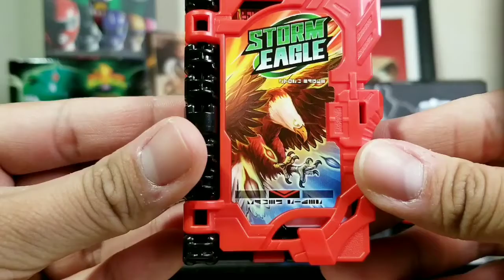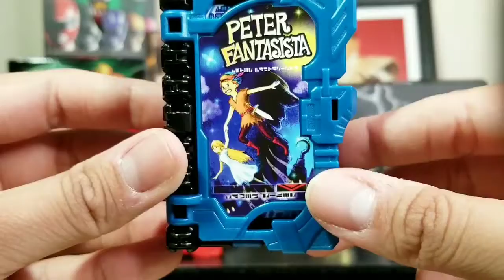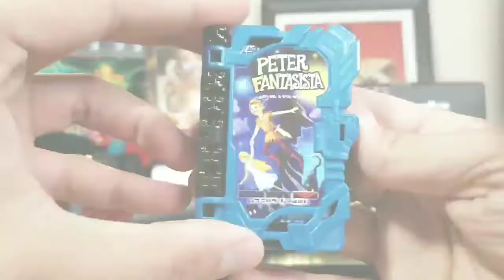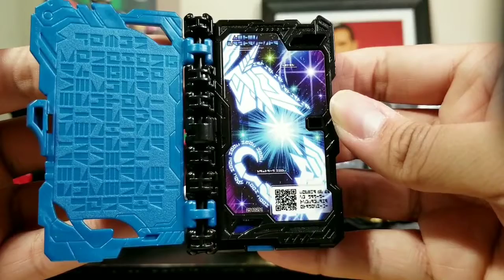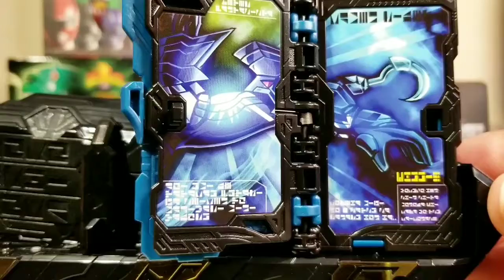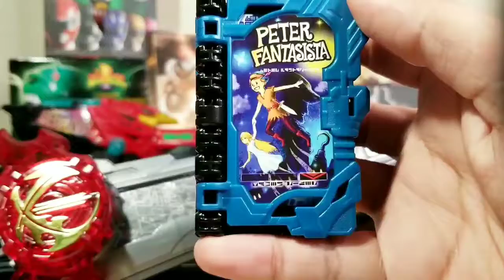Kamen Rider Saber DX Seiken Swordriver Unboxing/Review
🔥Transform🔥 into a Kamen Rider with the DX Seiken Swordriver and Wonder Rider Books.
Hope you all like the Unboxing/Review